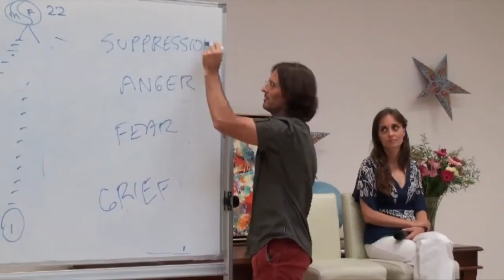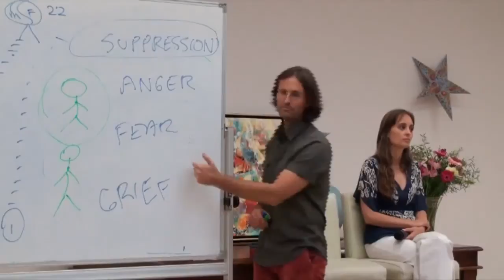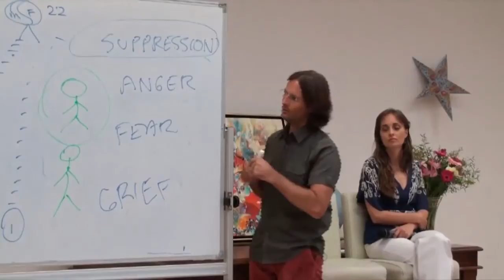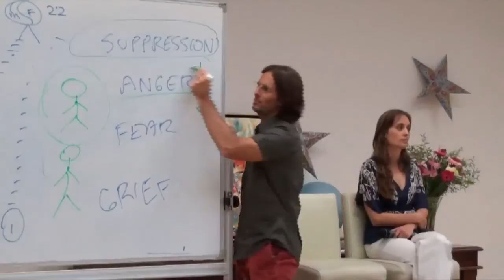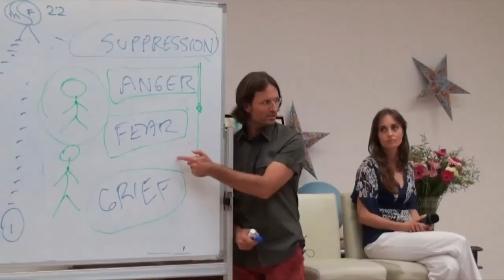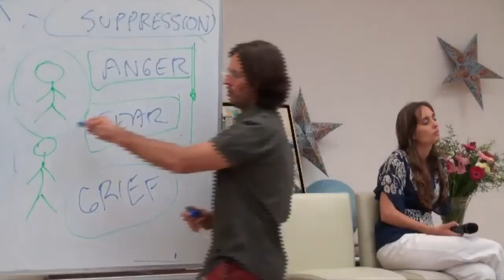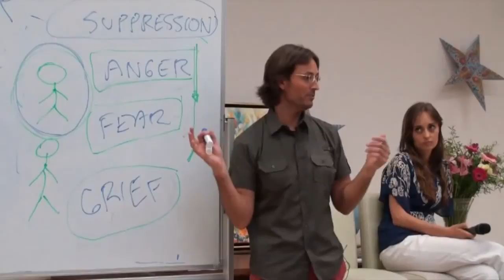Jesus on Using Spirit Relationships to Avoid Our Own Emotions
Jesus helps a participant look at various addictions he uses to avoid his own emotional condition.

This is a section of the presentation by Jesus and Mary entitled "20091220 General Discussion - Q&A From People In Buderim P2".

dtstart:004927:
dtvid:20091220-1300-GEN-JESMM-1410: